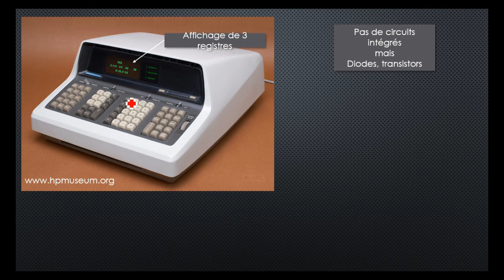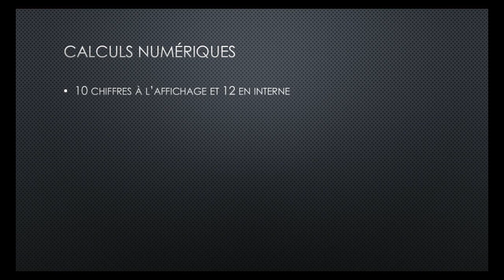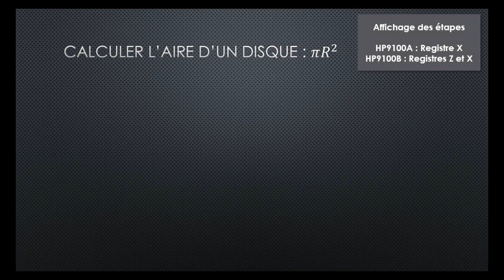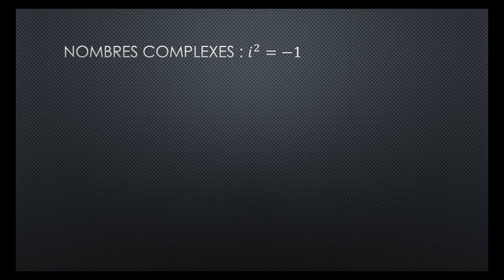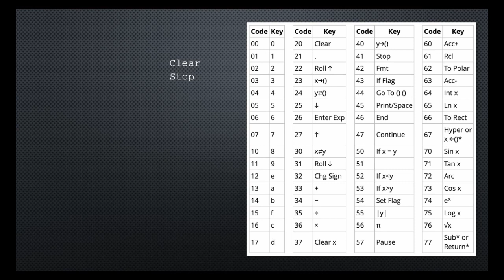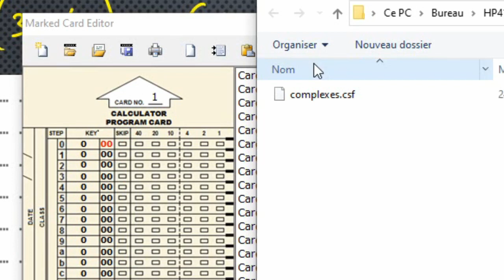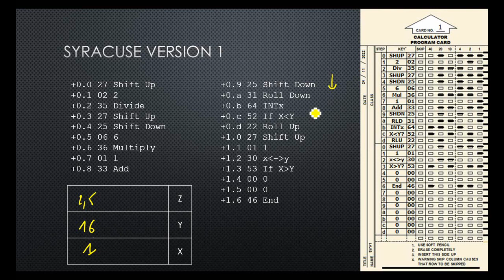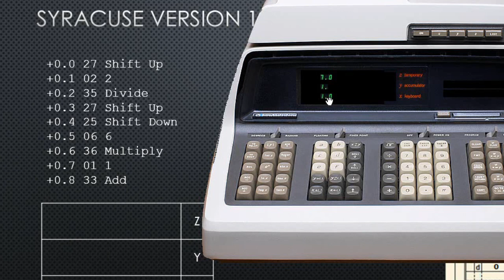Découvrons et programmons - Partie 1 : HP 9100 (1968)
Les calculateurs HP9100A et B datent de 1968, ils font partis des premiers ordinateurs programmables de bureau (avec l'Olivetti Programma 101).
Dans cette vidéo nous allons voir comment utiliser cette machine (simulateur ci-dessous) pour faire des calculs et la programmer.
Dans une seconde partie nous parlerons de la table traçante que l'on pouvait connecter.

00:00 Présentation générale
03:02 Calculs numériques
06:18 Les registres
07:18 Programme "Aire d'un disque"
10:22 Exemple avec les nombres complexes
17:08 Utilisation d'une carte optique
18:57 Syracuse version 1